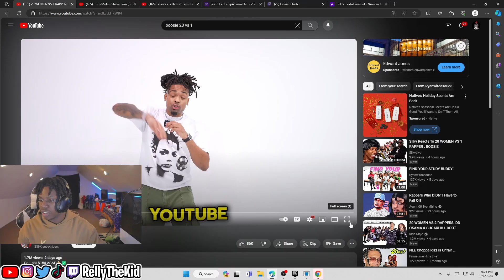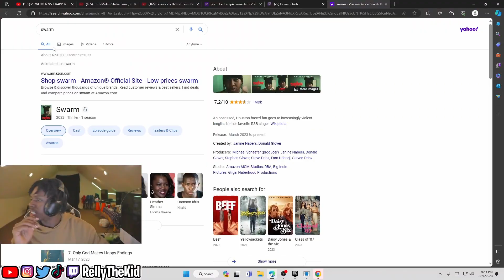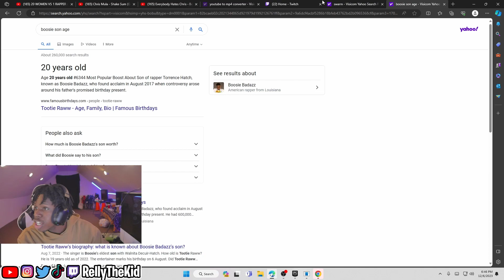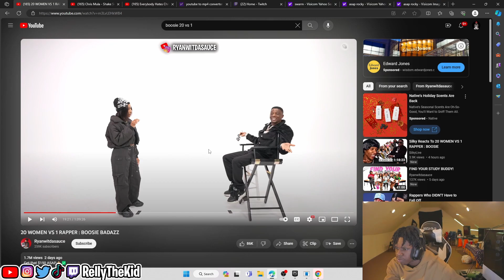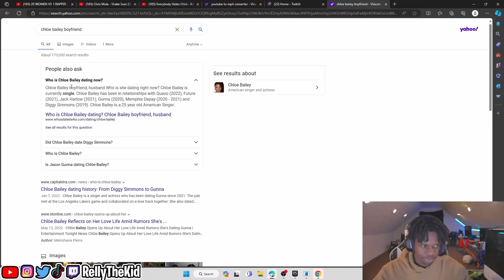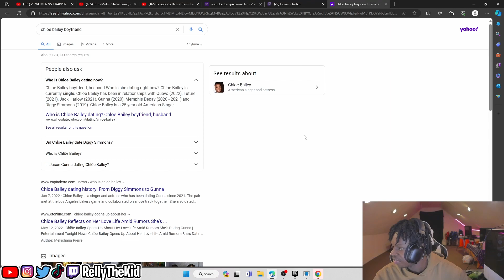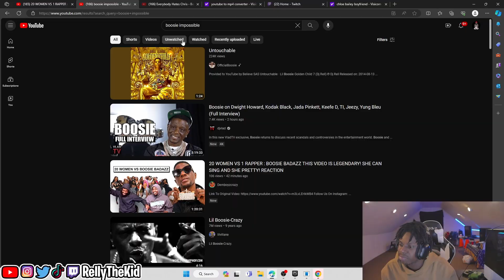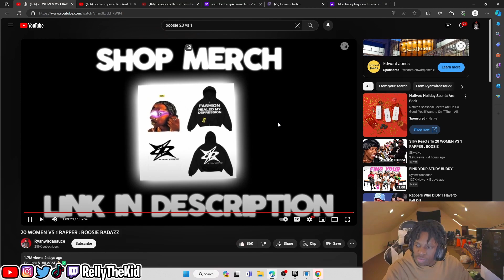20 Woman Vs 1 Rapper Boosie Badazz | RellyTheKid Reacts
HOPE YOU GUYS ENJOYED THIS VIDEO!  Comment Any Other Videos I Should React To...